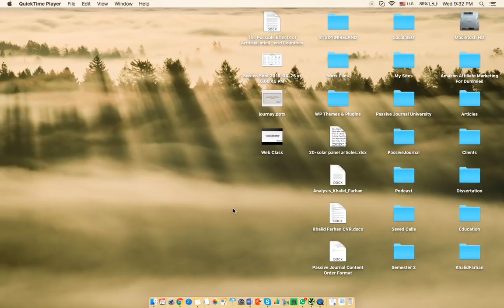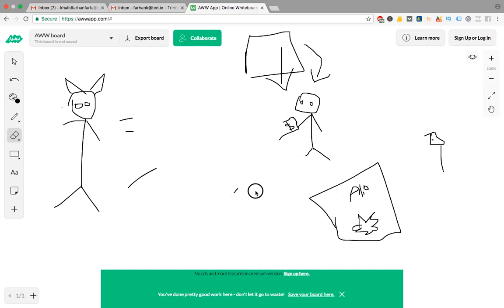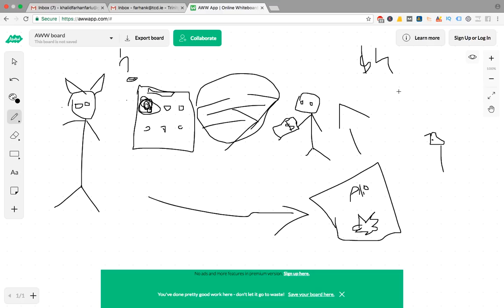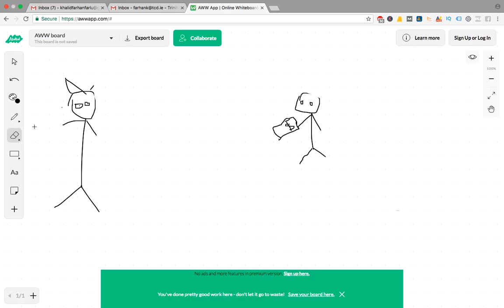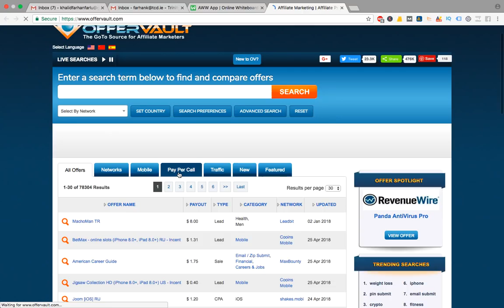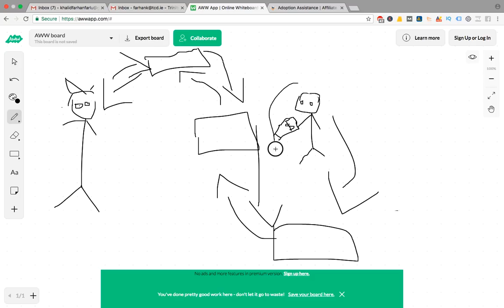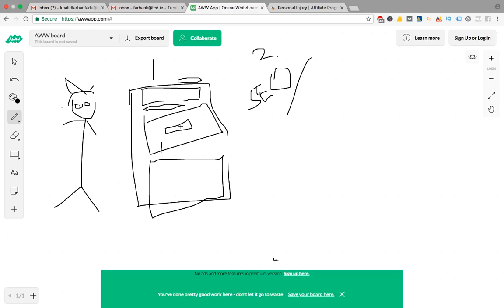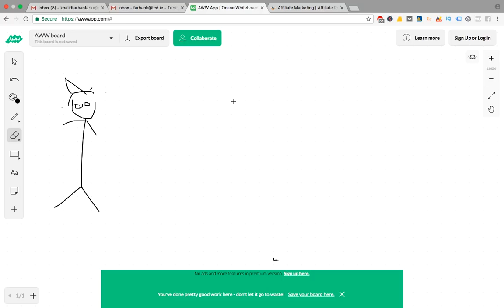অনলাইনে প্রথম ১০০ ডলার আয়ের কয়েকটি ভিন্ন ভিন্ন উপায়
আমার ওয়েবসাইটে একটা ফ্রি ৫০ মিনিটের মাস্টার ক্লাস আছে অনলাইনে আয় নিয়ে। ক্লাস টি পাবেন এখানেঃ

এই চ্যানেলে আমি মূলত ব্যবসা বাণিজ্য, উদ্যোক্তা জীবন থেকে শুরু করে আমার জীবন বিষয়ক হাবিজাবি সব কিছু নিয়েই কথা বার্তা বলি। তেমন কোন থিম নেই চ্যানেলের। তবে মার্কেটিং বা ব্যবসার কথা বার্তাই বেশি বলা হয়।